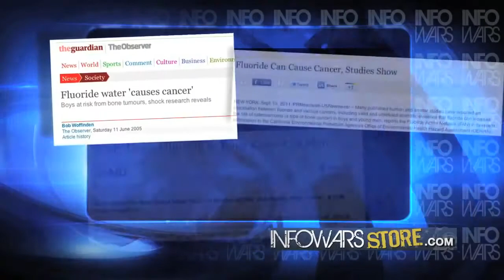Secret DHS Training Video Leaked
The depths of evil depicted in this production, does not even scratch the surface of crimes committed against humanity by the corporate, globalist, New World Order. If this disturbs you, reality should disturb you even more. has attempted to distill the essence of the twisted souls who worship the dark majesty of evil. Please spread this video virally.